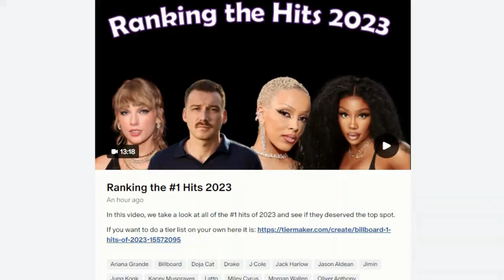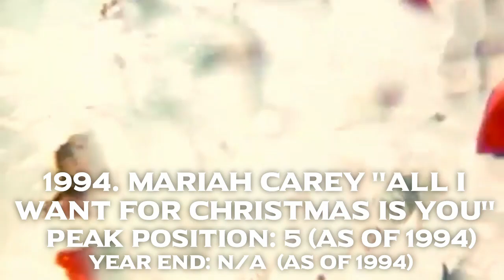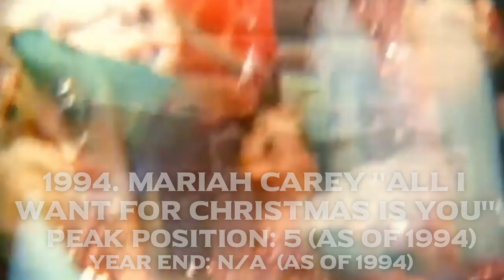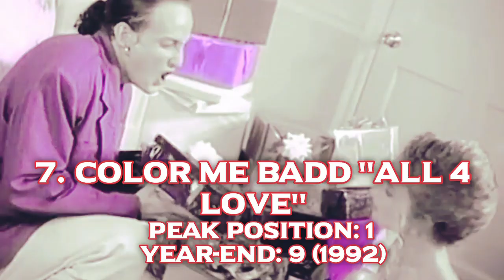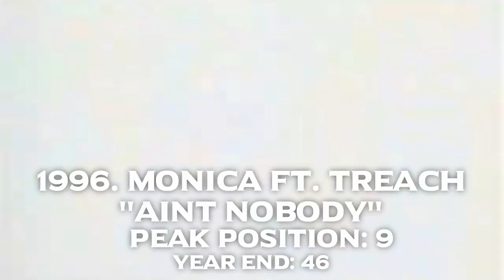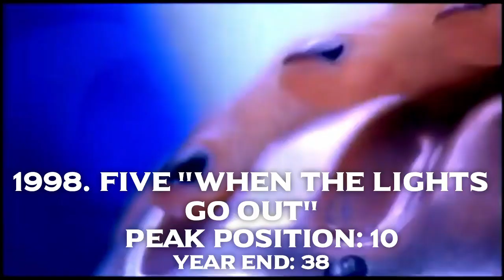Top 10 Worst Songs of the 90s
Taking a look at ten of the worst songs from the golden age of music. This Top 10 list is MY OPINION, so don't get mad if one of your favorite song appears on this list.

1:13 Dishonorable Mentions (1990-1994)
3:04 #10: Milli Vanilli 2.0
4:17 #9: Not Nice
5:16 #8: Thump some Tubs
6:15 #7: Multiracial R&B groups
7:03 #6: White guy making dancehall music
8:05 #5: A mullet can't even save this
8:56 #4: My YouTube channel isn't a hit, Cardi B know how to do a banana split
10:03 #3 バービーガール
11:04 #2: All about the offsprings
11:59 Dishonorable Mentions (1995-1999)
13:38 #1 ???